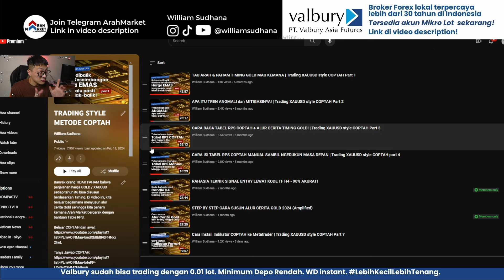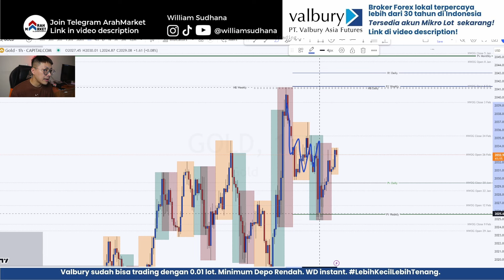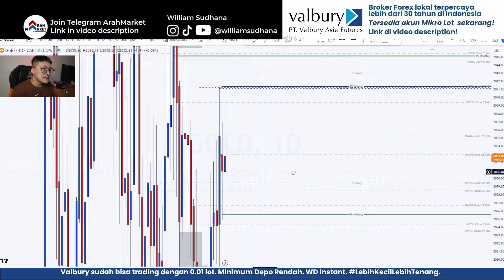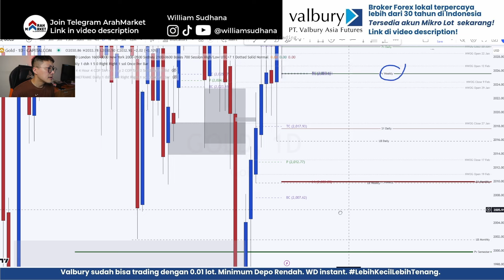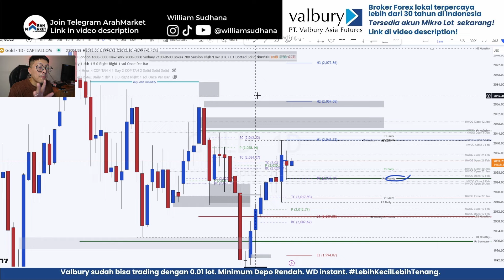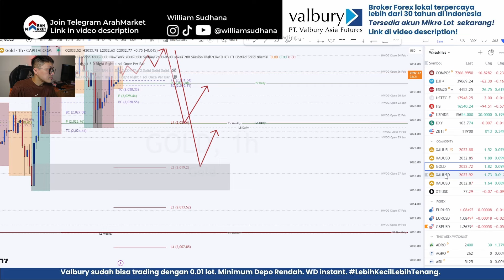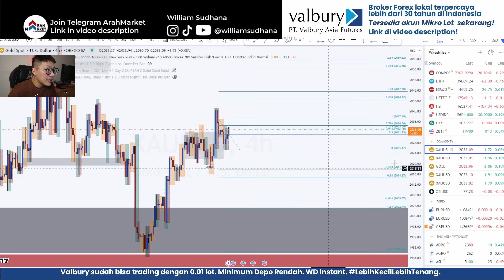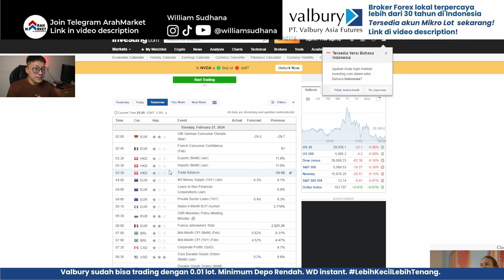🪙XAUUSD MARKET UPDATE🚨YANG FOMO PASTI KENA PRANK KEMARIN! XAUUSD HARI INI KEMANA?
Banyak orang TIDAK PAHAM bahwa perjalanan harga GOLD / XAUUSD setiap tahun itu bisa disusun berdasarkan Timing. Di video ini, kita belajar bagaimana menyusun alur cerita Gold sehingga kita paham kemana Arah Market bergerak dengan bantuan Table RPS.

William Sudhana tidak pernah menawarkan group/membership VVIP, Signal berbayar, Kelas berbayar, ataupun Titip Dana. Beware and be skeptical. Saya hanya trade untuk diri saya sendiri.

Broker yang saya gunakan & terpercaya:
Broker lokal - Min. 0.01lot, Depo Murmer, WD cepat dan instan

Broker inter - Min. 0.01lot, Depo starr $20, WD cepat dan instan

WAJIB pake VPN ya..